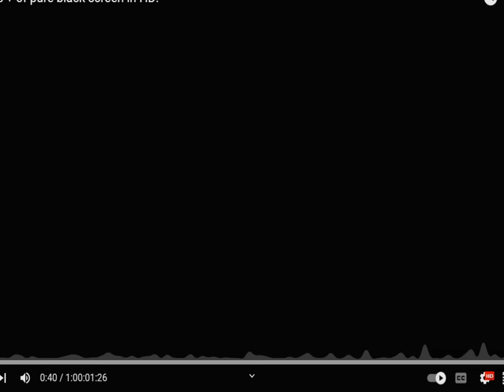me versus my friends